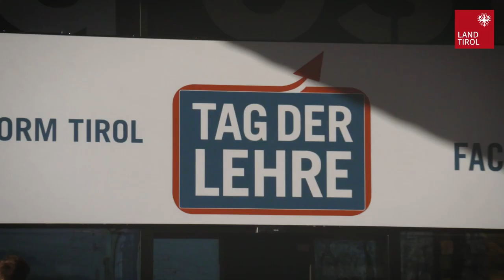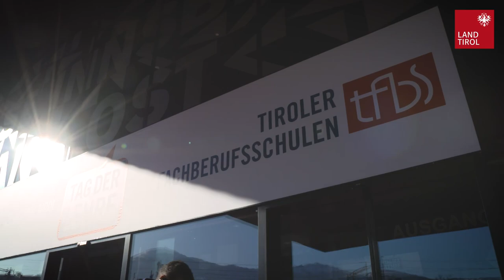Tag der Lehre 2020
Das war der Tag der Lehre 2020 🔝 👏
Über 5.000 Quadratmeter, tausende BesucherInnen und mehr als 30 Lehrberufe: Das gab's heute in der Messe Innsbruck - Tyrol (Austria) zu erleben. Von der Konditorei über die Mechatronik bis hin zum Tiefbau: Viele Interessierte nutzten heute die Gelegenheit, sich bei Lehrlingen, AusbilderInnen und Fachberufsschulen über die vielfältigen Möglichkeiten zu informieren, die eine Lehre inTirol bietet!